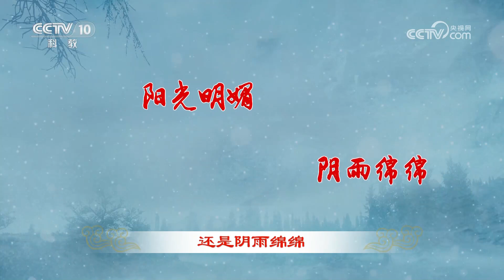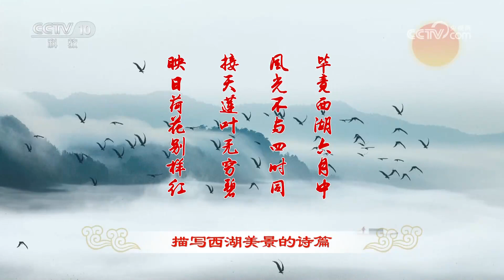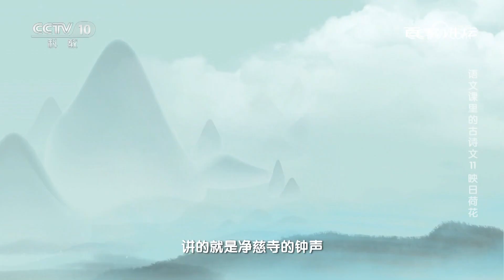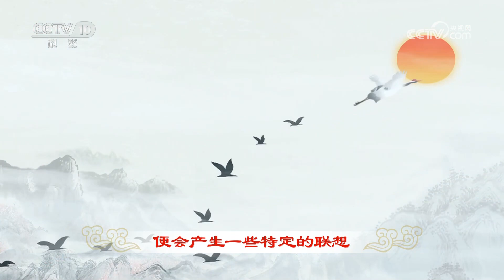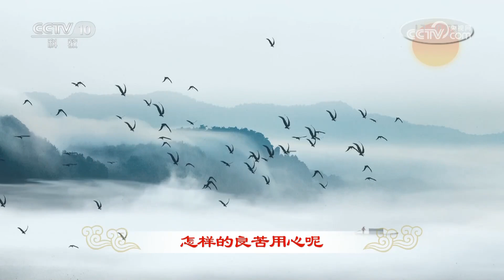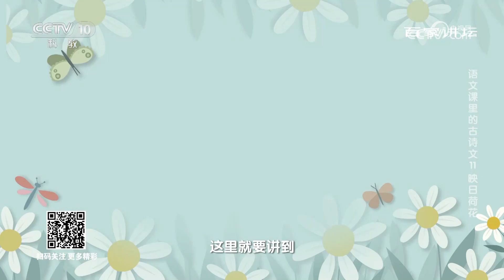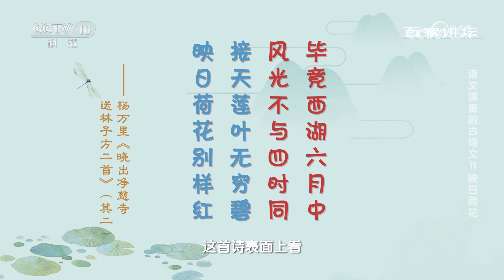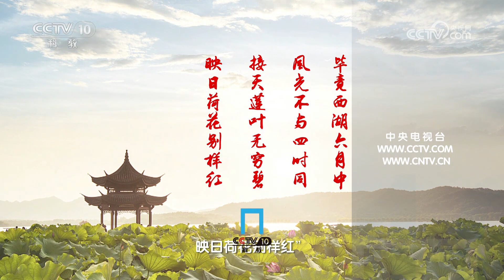西湖有多美？读读杨万里这两首七绝诗就知道了 语文课里的古诗文11 映日荷花 20230322 | CCTV百家讲坛官方频道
本期节目主要内容：同样的景致，不同人会有不同的情感体验。在诗人杨万里眼中，世间的万物都充满了生机，充满了情趣。描写西湖美景的诗篇不在少数，但杨万里的《晓出净慈寺送林子方》（其二）一诗别具一格、与众不同。莲叶、荷花，明明是如此娇嫩、柔媚的景物，为何会呈现出一种壮丽、博大之势？